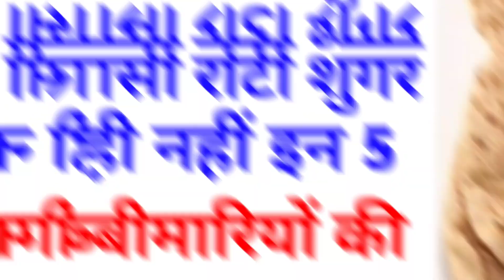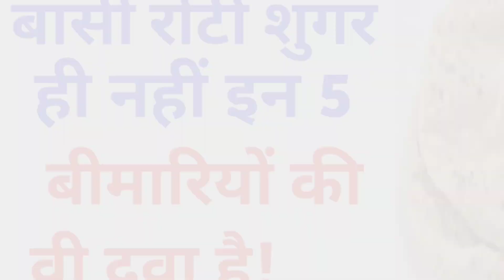बासी रोटी शुगर ही नहीं इन 5 बीमारियों की भी है दवा! ।। Healthy tips by Harendra Soni ।।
Basi roti ke fayde बासी रोटी के फायदे. basi roti

अगर डाइजेशन खराब है तो बासी रोटी को दूध के साथ खाने से आपका डाइजेशन बेहतर बन सकता है. इससे अपच जैसी दिक्कतें दूर रह सकती है. शुगर और बीपी रहता है कंट्रोल- आपकी जानकारी के लिए हम आपको बता दें कि बासी रोटी खाने से शुगर और बीपी कंट्रोल में रहता है. जी हां और इसे दूध के साथ खाना और भी फायदेमंद होता है